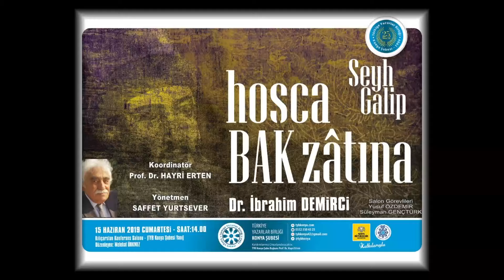İbrahim Demirci, Divan şiirimizin son büyük temsilcisi Şeyh Galib’i anlattı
Şair-Yazar Dr. İbrahim Demirci, TYB’nin düzenlediği konferansta Divan şiirimizin son büyük temsilcisi Şeyh Galib’i anlattı